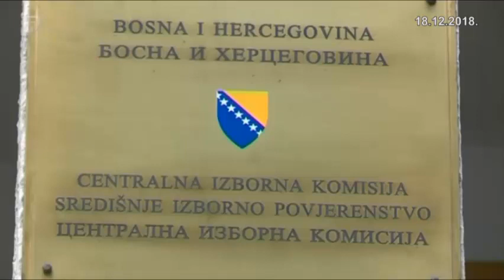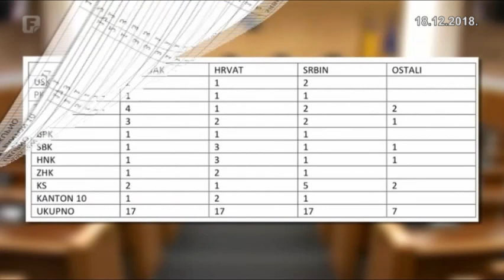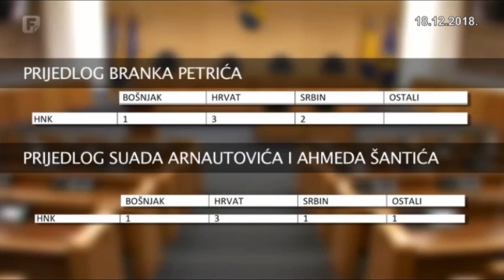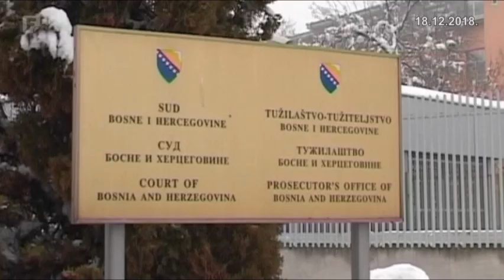CIK donio odluku o popuni Doma naroda Parlamenta FBiH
Centralna izborna komisija BiH je odlučila - popis iz 2013. godine koristi se za izračun o popunjavanju Doma naroda Federacije BiH. Prijedlog da to bude popis iz 1991. imao je manju podršku, ali je, kako tvrde, najbitnije da je i u ovom prijedlogu zadržan princip konstitutivnosti i pariteta u raspodjeli mandata. Poručuju i da je ovo privremena odluka koja stupa na snagu odmah po objavljivanju, što znači da za dva dana može biti nastavljena procedura konstituisanja vlasti.